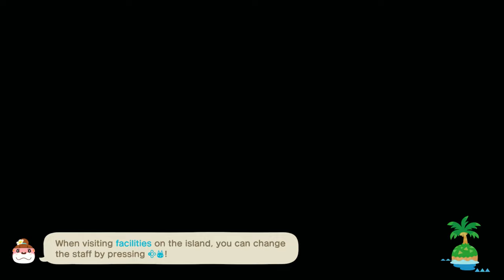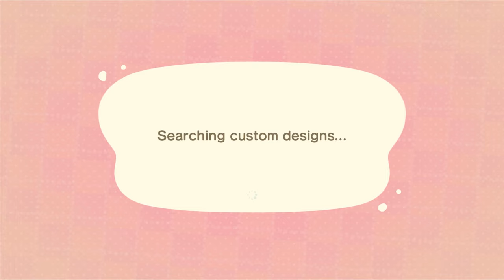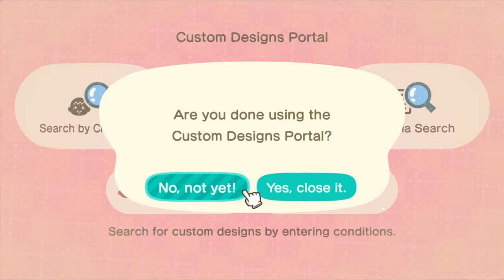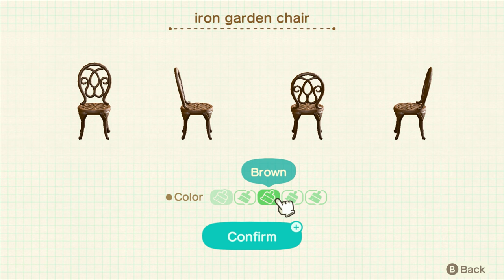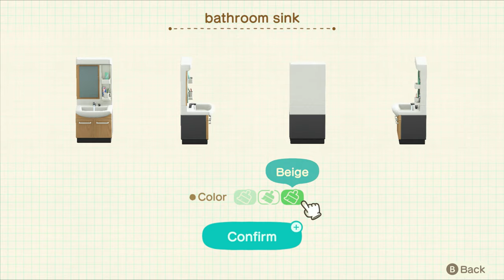TildeShambles - Animal Crossing: New Horizons - Part 82 (reupload)